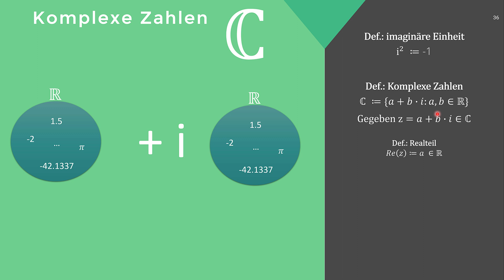Mathematik: Zahlen #2 - Komplexe Zahlen